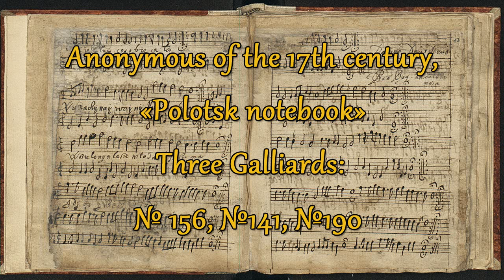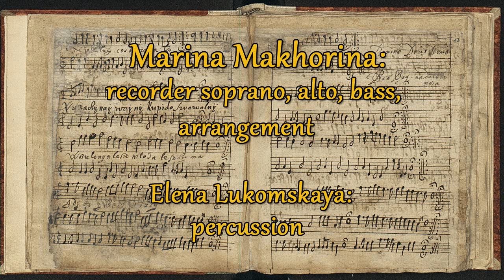Three Galliards. Anonymous of the 17 century, Polotsk notebook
Аноним XVII века, Полоцкая тетрадь/Полацкi сшытак
Три гальярды: №156, №141, №190
Марина Махорина: блокфлейты сопрано, альт, бас, аранжировка. Елена Лукомская: перкуссия